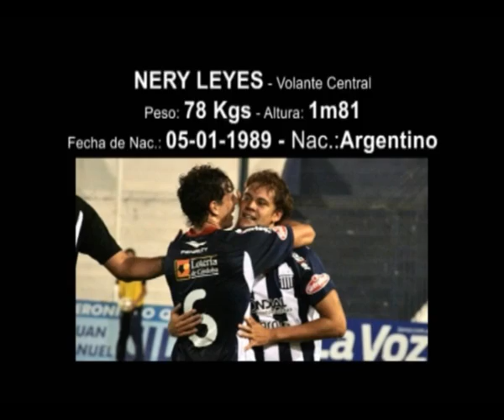NERY LEYES - Volante Central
Altura: 1m81 peso: 78Kg- Volante central argentino surgido en Talleres de Córdoba.